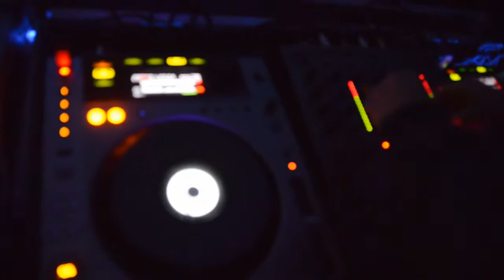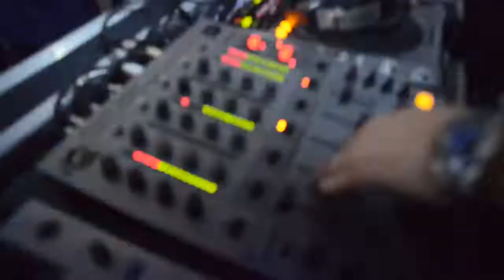SABANCI Ü.V - WORKIN UV PARTİ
Workinn Hotel
TEM otoyoluna 400 m, D-100 karayoluna 7 km ve Sabiha Gökçen Havaalanına 12 km yakınlıktaki Workinn Hotel, Gebze sanayi bölgesinin kalbinde yerleşik bir konuma sahip. Feng Shui öğretisi ve Yin Yang dengesi gibi iç huzura yönelik Uzakdoğu felsefelerinden esinlenen mimarisi ve sunduğu hizmetler sizi hemen günün stres ve yorgunluğundan uzaklaştırıp zindelik kazanmanızı amaçlıyor. Otelin lobi, restoran, bar, pastane, toplantı odaları, spor ve spa alanları ve odalarında bu rahatlatıcı yaklaşımı ve doğa vurgusunu hissettiriyor.

Ülkemizde bir sanayi bölgesindeki ilk Yeşil Bina Gold Leed sertifikalı otel olan Workinn Hotel, deniz ve orman manzarası, dikey bahçe ve peyzaj uygulamalarına sahip. Çevresel sürdürülebilirlik ve enerji verimliliği sertifikası olan Leed ‘in en üst düzeyi Gold Leed sertifikasının yanı sıra otelimiz ‘akıllı bina’ teknolojileriyle donatılmış

İş yaşamının gereği olarak sabah kahvaltı servisi 06:45’te başlıyor ve belirli organize sanayi bölgelerine ücretsiz servisimiz olanakları var.